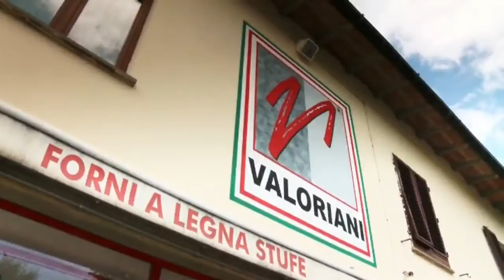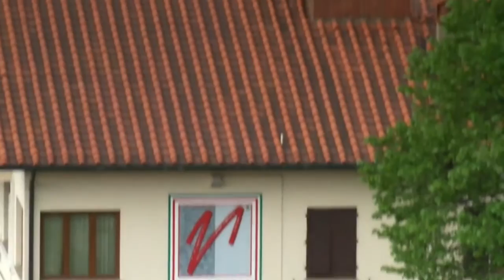Massimo Valoriani e Andrea Golino del Gambero Rosso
Andrea Golino, conduttore della trasmissione televisiva Margherita e le sue sorelle in onda su Gambero Rosso, in visita alla nostra azienda accompagnato da Massimo Valoriani.

The chef Andrea Golino, presenter of "Margherita and Her Sisters" aired on Gambero Rosso tv, visits our company accompanied by Massimo Valoriani.